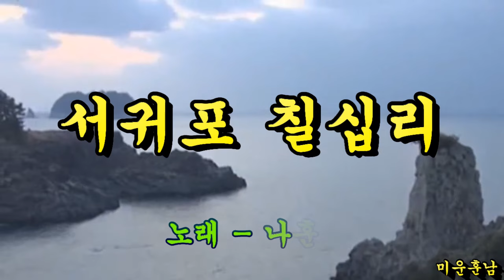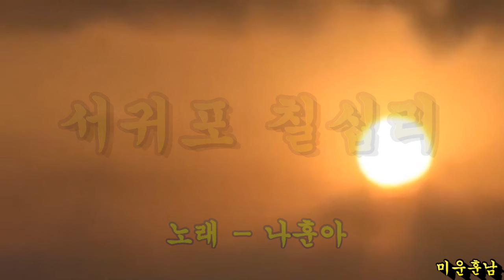서귀포 칠십리 - 나훈아